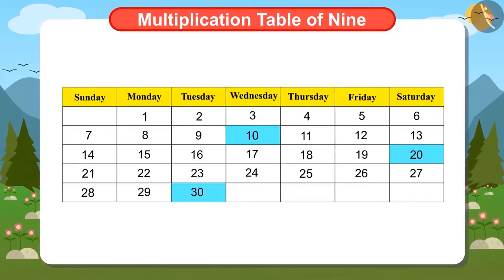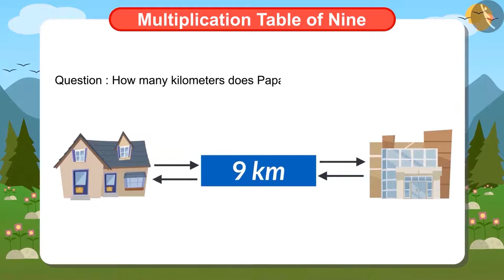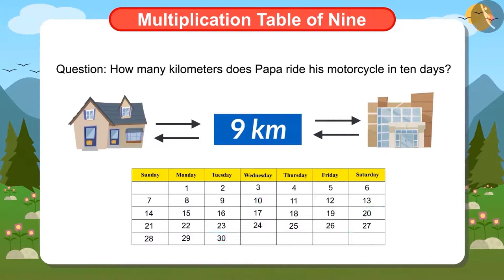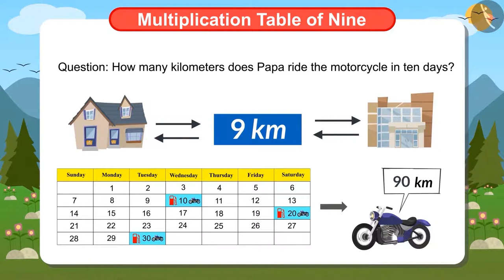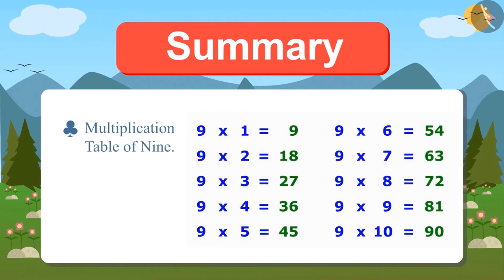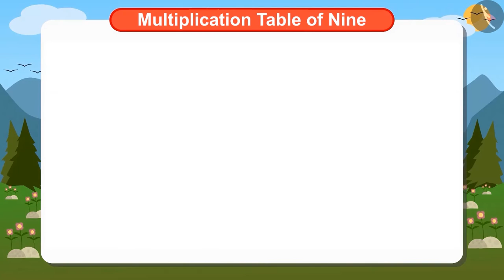Multiplication table of 9 | Part 1/1 | English | Class 4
Multiplication table of 9 | Part 1/1 | English | Class 4 | NCERT

Multiplication table of 9 | Multiplication Tables | Grade 4 | NCERT | Tables and shares